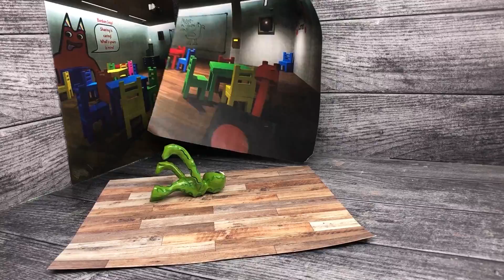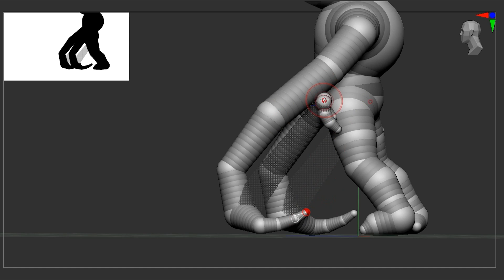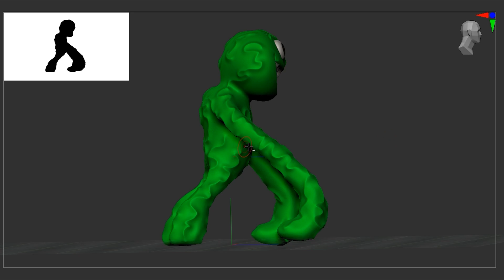"How to Build a Jumbo Josh GARTEN of BANBAN 2 - Revealed!"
Making Jumbo Josh GARTEN of BANBAN 2

more tags:

garten of banban, jumbo josh, garten of banban 2, banban, garten of banban chapter 2, poppy playtime, banbaleena, jumbo josh garten of banban,